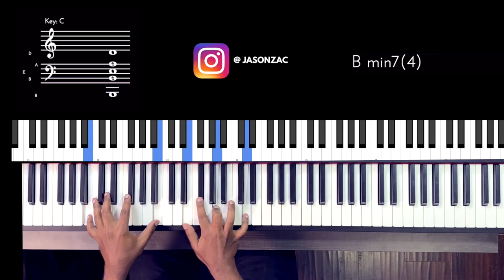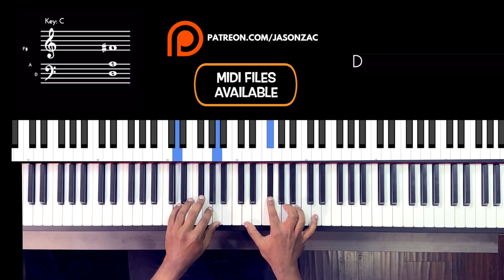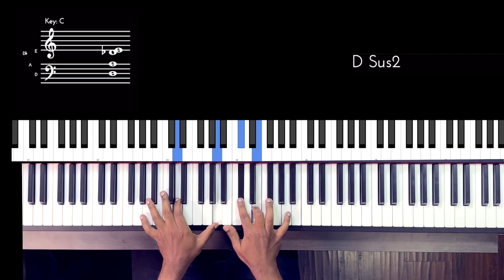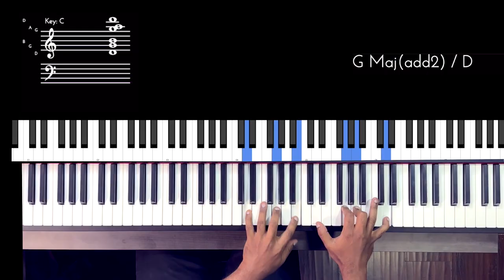Fields of Gold - Sting (Piano Cover)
I improvised over one of my all favourite Sting songs over a free-style jam!